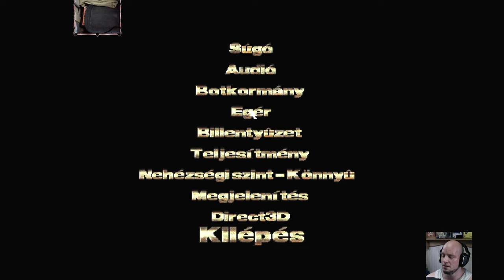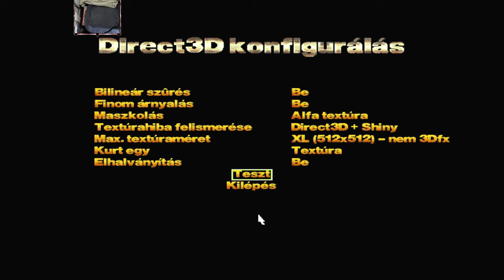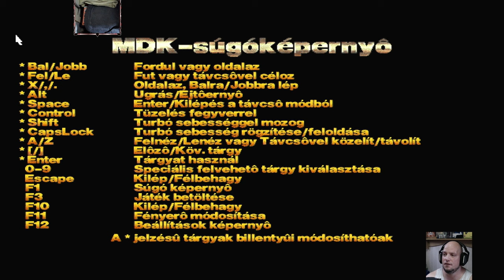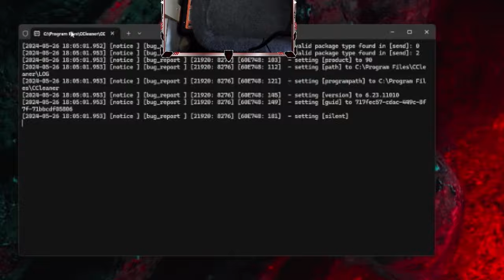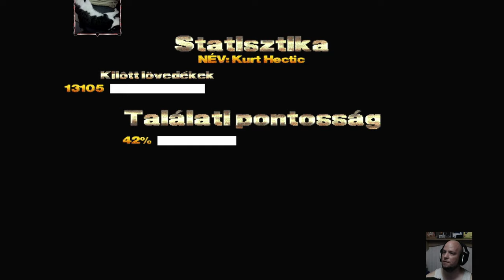Retro Game Time #1 - MDK 1997 - HUN - PC - 01. rész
Új sorozatként elindul a Retro Game Time, aminek az első részében a méltán híres játék, a Shiny Interactive-tól az MDK nevet viseli. Van magyar felirat, érdekes felbontások, crash az asztalra, de végülis megvan az első pálya :D
A vágás finomodik, szóval hajrá előre :D